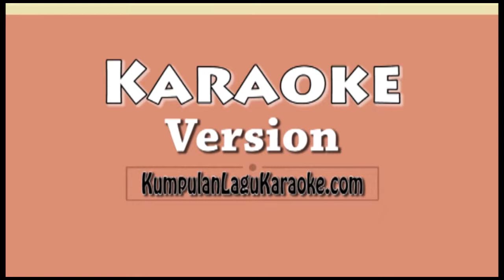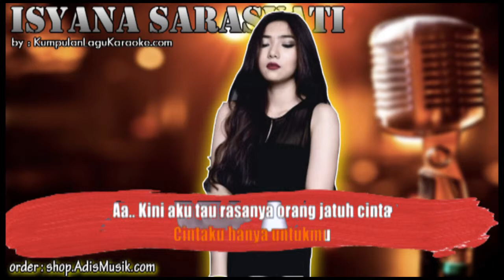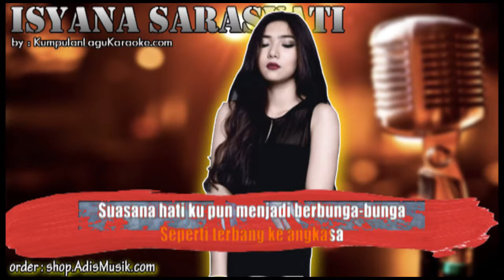CINTA PERTAMA - ISYANA SARASVATI Karaoke no vocal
CINTA PERTAMA -  ISYANA SARASVATI Karaoke